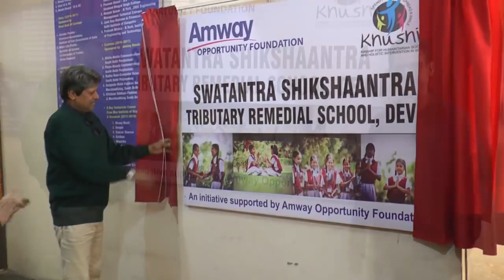Kapil Dev NGO Khushii Joins Amway Opportunity Foundation || Best Corporate Social Responsibility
Amway Opportunity Foundation joins hands with NGO Khushii